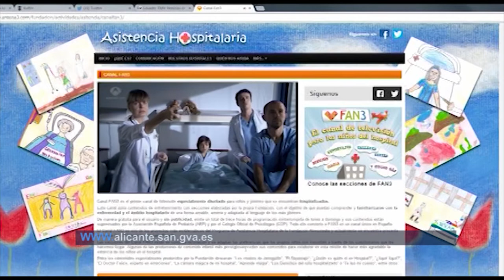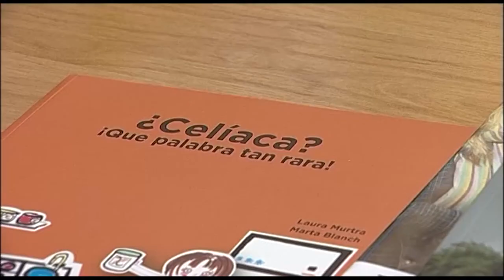XX Jornadas de Enfermería HGUA | Cecova TV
Más de 600 profesionales han asistido a las XX Jornadas de Enfermería celebradas en el Hospital General Universitario de Alicante. Jornadas que han tenido como tema central la infancia. Enfermeras de diferentes categorías profesionales han abordado los diferentes aspectos de la atención al niño. Trabajos de divulgación que buscan mejorar la calidad de los cuidados a la infancia.